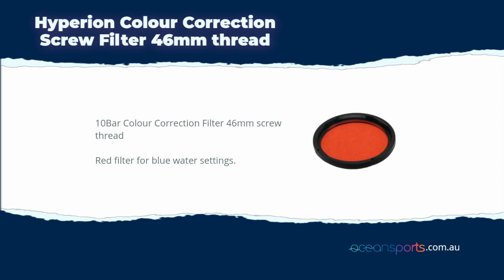Hyperion Colour Correction Screw Filter 46mm Thread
10Bar Colour Correction Filter 46mm screw thread

Red filter for blue water settings.